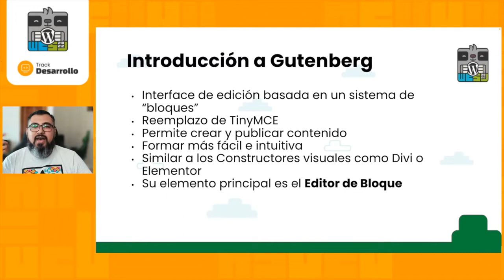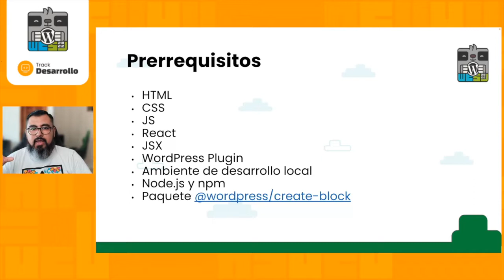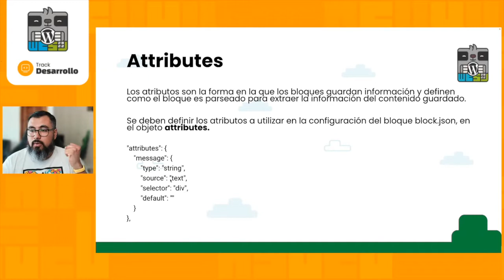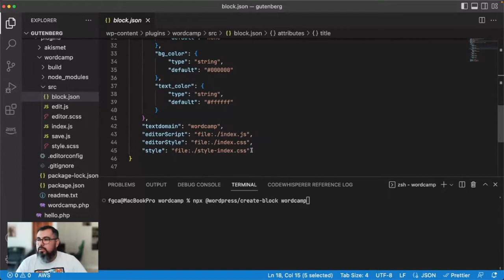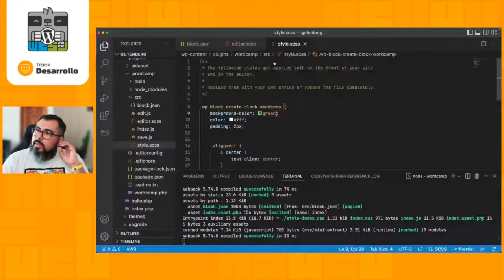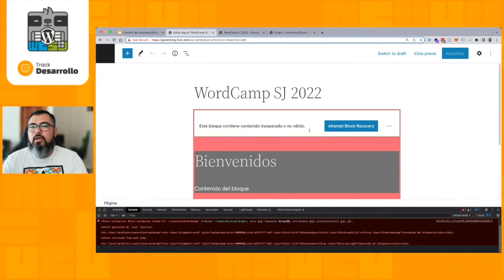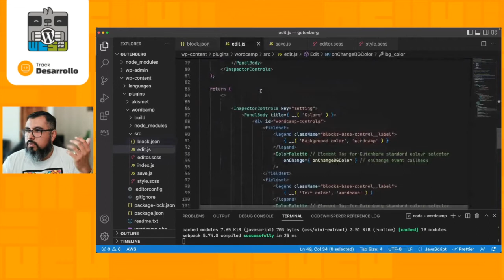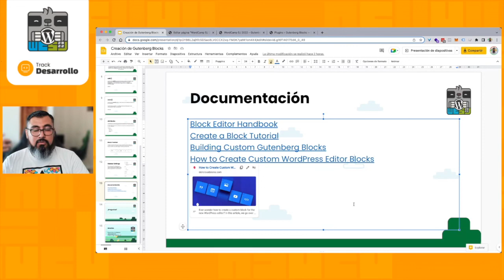Creación de Gutenberg Blocks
Introducción a la creación de Gutenberg Blocks personalizados desde cero con React

Los asistenten deberán traer estas herramientas: Entorno de Desarrollo Local, instalación de WordPress, Editor de código o IDE.Presentation Slides »